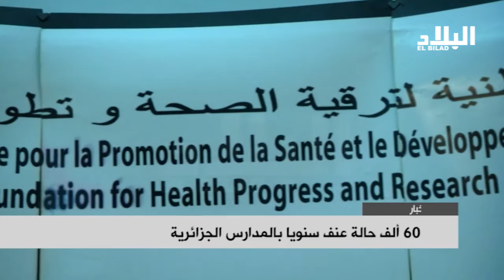60 ألف حال عنف سنويا بالمدارس الجزائرية --el bilad tv -